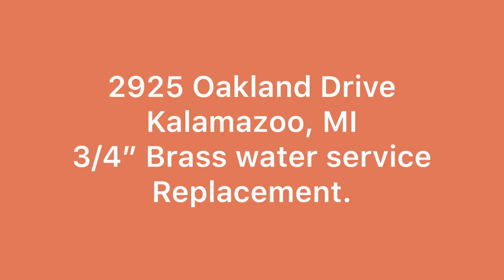🇺🇸 Brass water pipe replacement with SWT and Kobus Pipe Puller in Kalamazoo, MI USA.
Is replacing water and gas service pipes costing you time and money?

The Kobus Pipe Puller is an innovative trenchless technology for the safe, timely and effective replacement of supply pipes. It helps operators save time and reduce the risk of utility pipe strikes whilst reducing disruption and property damage for customers.

In this video shot on location in Kalamazoo USA, we show how to pull and replace brass pipes using the KPP400 to safely and quickly remove and replace residential lead pipe.

The Kobus Pipe Puller is a simple concept which removes old water or gas service pipe from the ground by pulling it with hydraulic load, and in the same operation pull in a new PE (or other material) pipe along the same bore path created by the extracted old pipe. Only two small excavations are required at each end of the old service pipe being removed, and lengths of up to 20-25m (80ft) can be extracted in a single pull. Lead, copper, galvanised steel, PE can all be replaced with this innovative technique, up to diameters of 1-1/4". The whole process to replace a service pipe can be completed in 1- 2 hours, depending on ground conditions and individual circumstances, and is ideal for long side communication pipes, replacements under expensive driveways/pathways, or where other utilities may prevent other techniques being used.